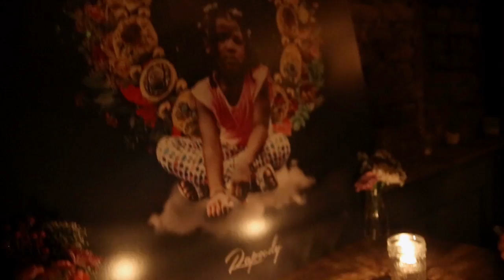DO THINGS THAT MATTER + 90 DAY BEAT CHALLENGE | Illmind BLAP:CAM 007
When creating music, always follow your instinct + finding the keys + gaining the fanbase you want organically + making moves NOW. Plus, the 30 day "beat challenge" - Create + release one new beat or song, every single day, for 30 days on your social media. Be consistent. Take risks. Be bold and stop being lazy.